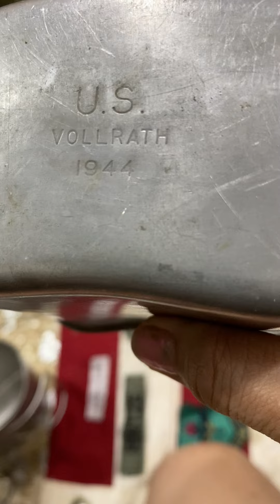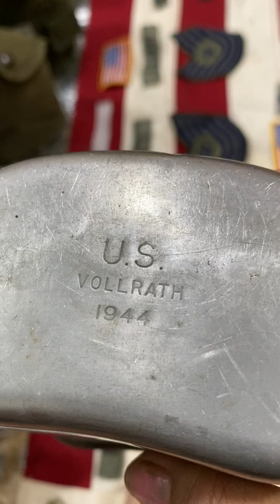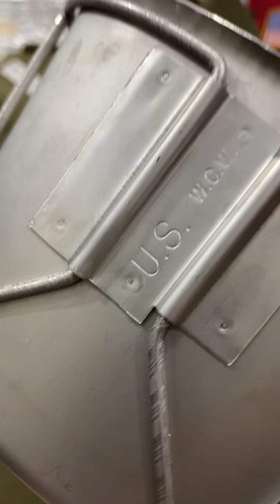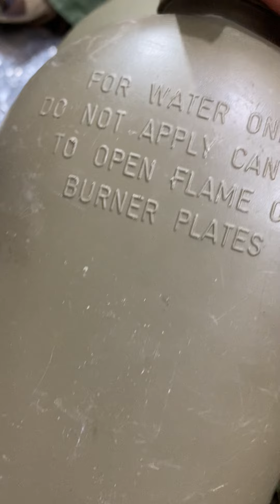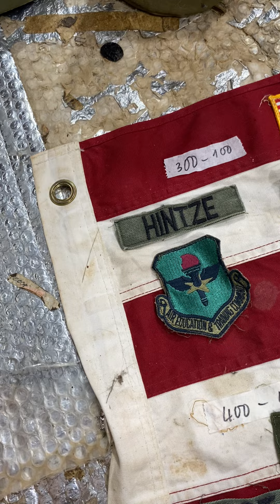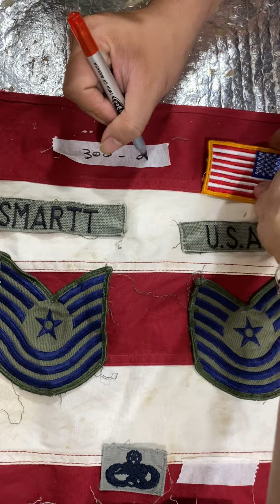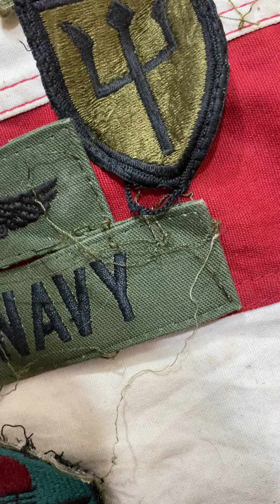Mũ bố , bình đông, và tem của lính Mỹ | Trâm Nguyễn u s a đặt mil